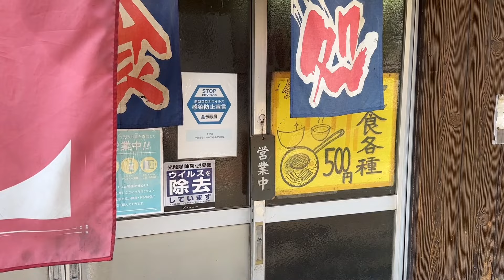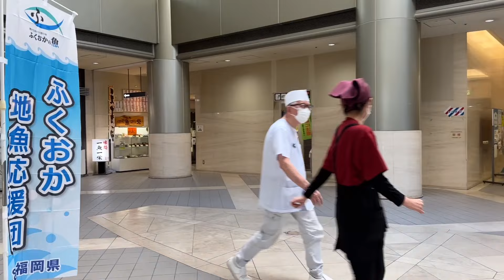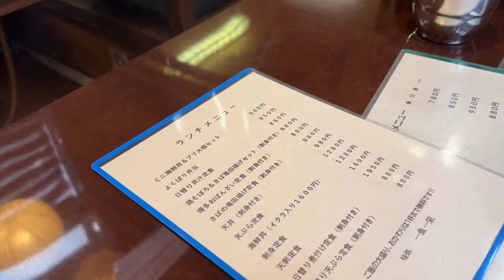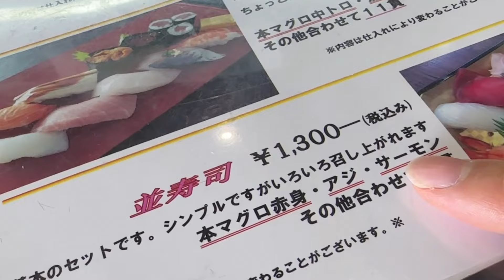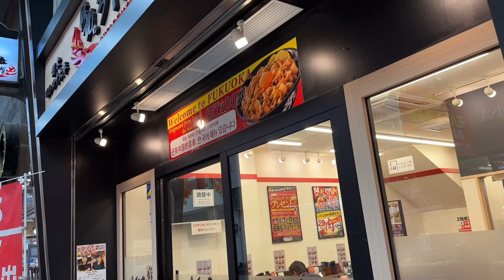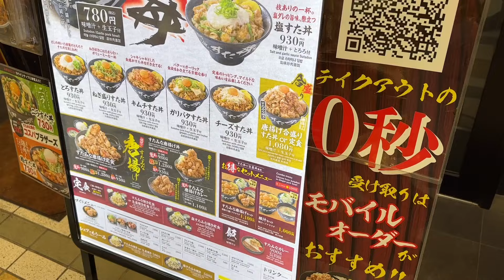福岡グルメ500円激安定食4選🍜お寿司やワンコイン飯&天神観光で人気の海鮮食べ歩き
日本の福岡の「500円激安&海鮮定食」の美味しいお店を紹介します。
より安くて美味しい福岡グルメ・食べ歩きご飯を探している方はこちらの記事を見てください！
❏ 【安い】福岡の格安ランチグルメ100ランキング

❶ 定食多津田
〒810-0044 福岡県福岡市中央区六本松４丁目７−３
500円定食が楽しめる六本松の穴場定食屋さん

❷ 一魚一栄
〒810-0072 福岡県福岡市中央区長浜３丁目１１−３
魚の煮付けと海鮮丼ランチが美味しい！広いお店

❸ まわる寿司市場 長浜店
 〒810-0075 福岡県福岡市中央区港１丁目２−１
920円から楽しめるコスパいい寿司ランチがおすすめのお店

❹ 伝説のすた丼屋 福岡天神店
〒810-0001 福岡県福岡市中央区天神２丁目８−２３２
780円ですた丼が食べられるお店

00:00 イントロ
00:19 １店舗目
01:25 ２店舗目
04:05 ３店舗目
05:32 ４店舗目

☑︎ 自動翻訳を使っています
☑︎ 福岡一人旅におすすめの食べ歩きご飯を紹介しています
☑︎ 経験談による地域情報のランキングをお楽しみください
☑︎ シーズンによって料金変動する場合があります

❏ 福岡グルメチャンネルの人気動画👑ランギング

🥈No.2 福岡の天神ランチ6選🍳安くて美味しい駅近くで人気の食べ歩きグルメ

🥉No.3 福岡の激安大盛り定食5選🍜昔ながらの人気デカ盛りランチ食べ歩きグルメ